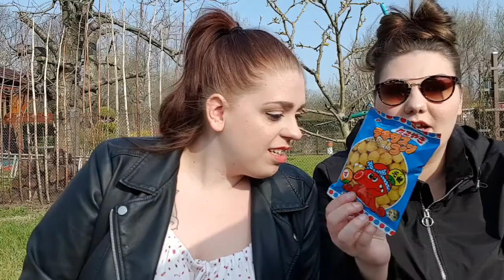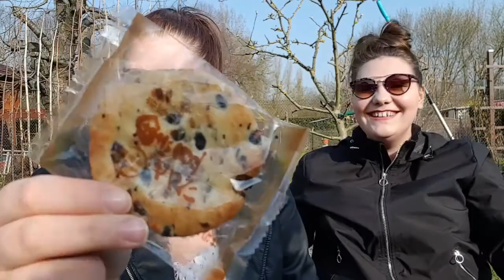Teil 1-Japanische Süßigkeiten testen mit beste Freundin. | Vino Vlogs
Hello :) wir testen heute Japanische Süßigkeiten. Womit wir nicht grechnet haben und wie die Süßigkeiten geschmeckt haben, seht ihr im Video. Viel Spaß beim Zuschauen.

Besucht uns gerne auch auf unseren Social Media Kanälen

_romanisch
mrsbierb

allesaufende
Mrsbierb